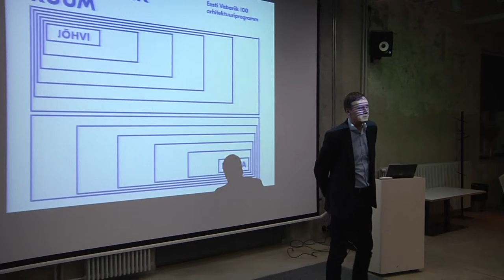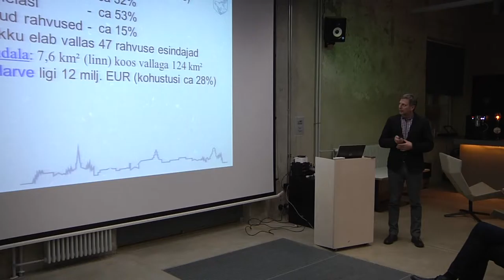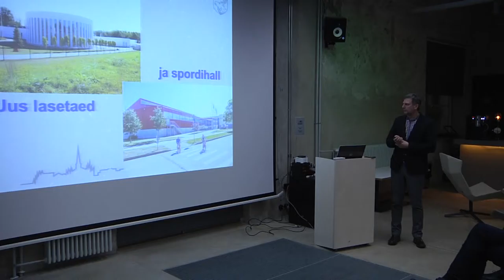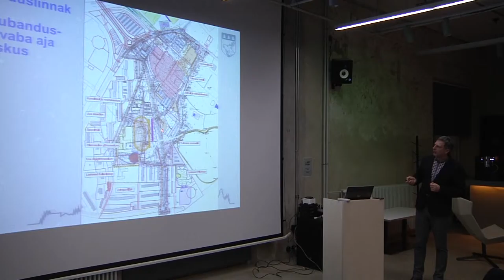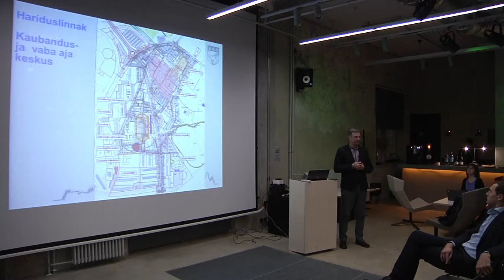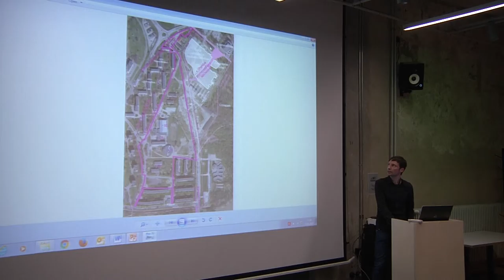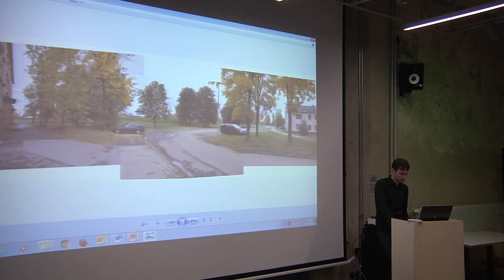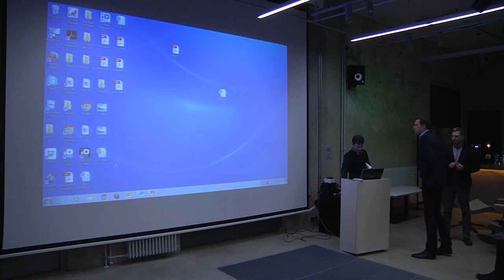Linnade keskused 07_01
Jõhvi haridus- ja spordilinnaku avaliku ruumi
ning promenaadi pikenduse ja Narva vanalinna
südame arhitektuurivõistluseid tutvustav
avaõhtu „Eesti Vabariik 100“ arhitektuuriprogrammi „Hea avalik ruum“ raames kolmapäeval, 11. jaanuaril kell 17 Arhitektuurikatla I korruse ruumides. 1 OSA